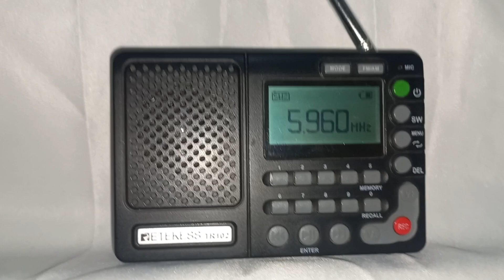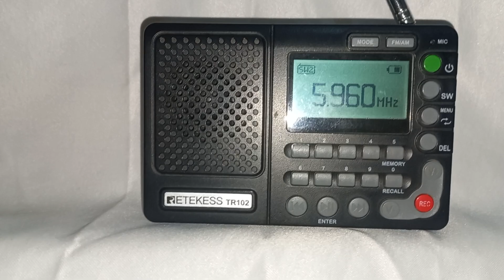Sw5960 Türkiyenin sesi Radyosu RETEKESS TR102 İle test videom 23:00 Haberleri Temelli Ankara